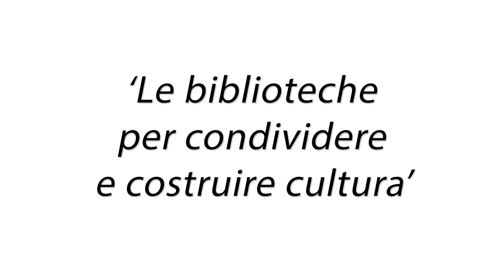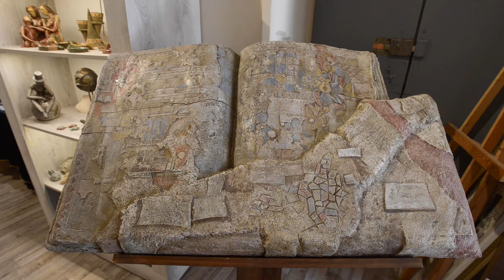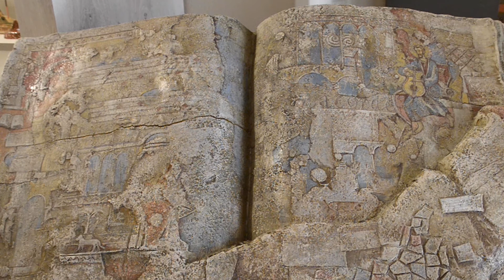Intervista ad Alfredo Pino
Artista: Alfredo Pino

Libro: "Il gabbiano Jonathan Livingston" di Richard Bach

Luogo: Castiglione Olona

Video e Montaggio : Rosy Sinicropi

Progetto "leggiamo insieme - le biblioteche per condividere e costruire cultura" -
presentato dalla Cooperativa Vedogiovane , con il contributo di Fondazione Comunitaria del Varesotto.